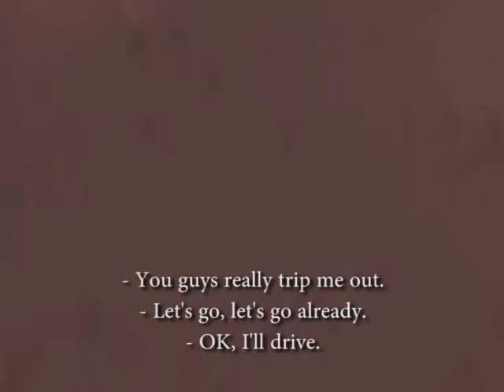Swingset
Crude bastards go to the swingset.

(NSFW language)

UPDATE: I tuned the music down a bit and, most importantly, added subtitles.